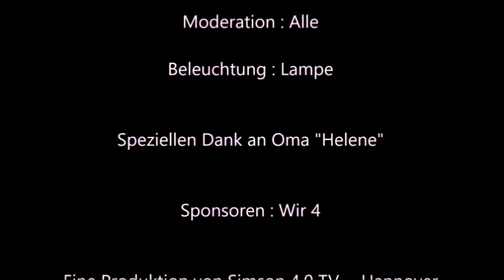Simson Zylinderkopf perfekt zentrieren Trick !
Eine einfache Lösung für den perfekt zentrierten Brennraum.